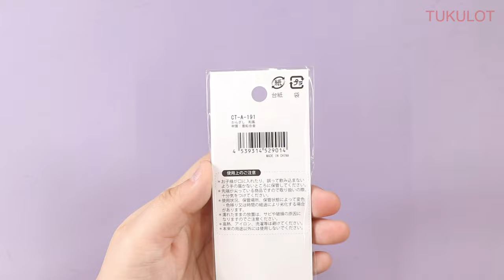【UVresin】セリア購入のフレーム簪を使って「紅いかんざしの作り方」「Hare accessory」【DIY】【UVレジン】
How to make Hare accessory♪

セリアにて購入した菊が付いているフレームの簪を使って
めでたい感じのかんざしを作ってみました♪

使用音源: おとわびチャンネル様
箏とピアノの和風楽曲・あめふり【おとわび和風音楽素材】フリーBGM